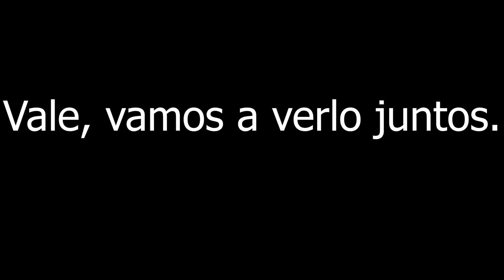Rearmonizar con Armonía no funcional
Rearmonizar con armonía no funcional es una de las opciones que tenemos a la hora de rearmonizar una melodía. Cuando estamos rearmonizando con armonía no funcional, debemos concentrarnos en crear direccionalidad armónica a través de la conducción de voces, la línea de  bajo, movimiento contrario entre las voces o cualquier recurso que dote de coherencia estructural a una armonía que no va a tener coherencia tonal, ya que el uso de las funciones tonales no va a estar dentro de las convenciones del lenguaje tonal, así como tampoco la relación escala acorde habitual del jazz va a tener un flujo lógico.

El uso de la estratificación, donde cada una de las capas funciona y es coherente por sí misma pero no se relaciona de forma directa con el resto, es una de las herramientas musicales que desde el Siglo XX tenemos a nuestra disposición como compositores y que puede sernos de gran utilidad a la hora de trabajar con este tipo de armonía.